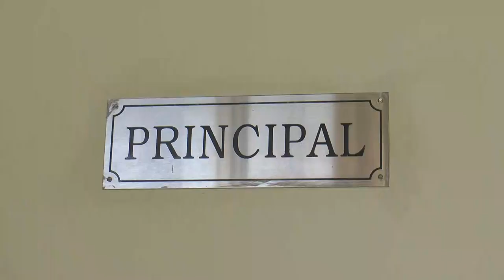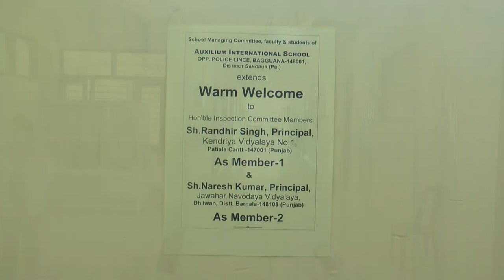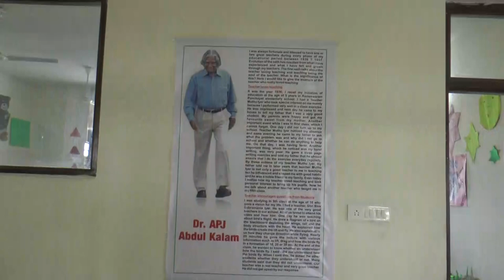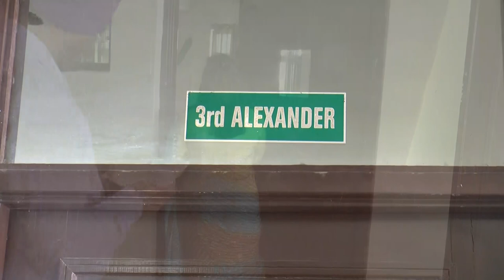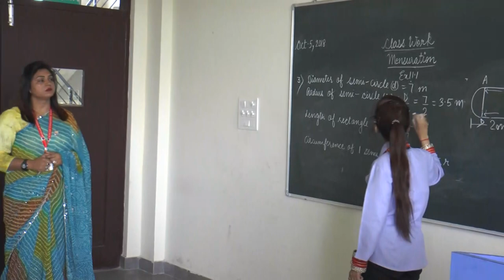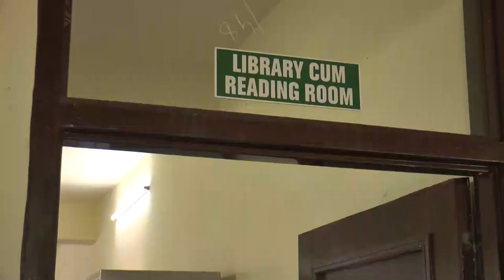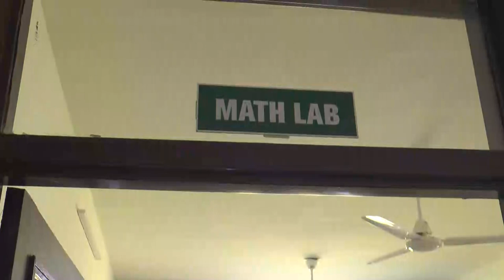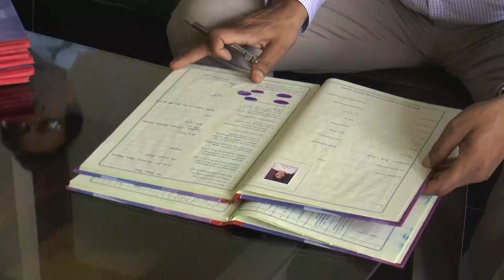Inspection Report Video Of Auxilium International School Sangrur